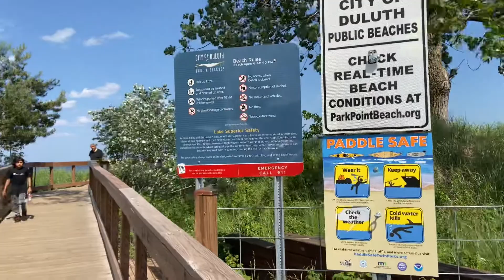Duluth Minnesota Part 3, Park Point (beach)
6 miles of beach! (9.65 kilometers) World’s largest fresh water sandbar!